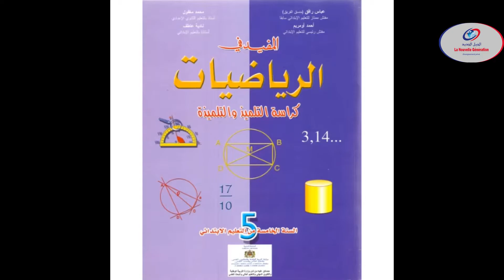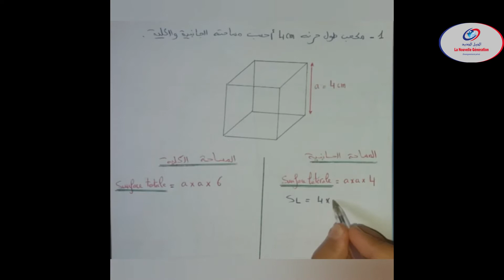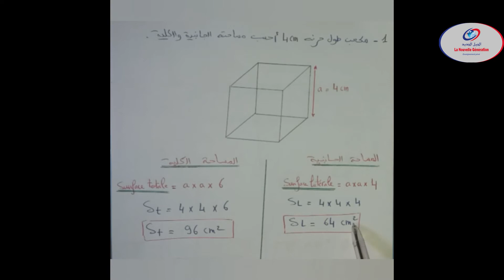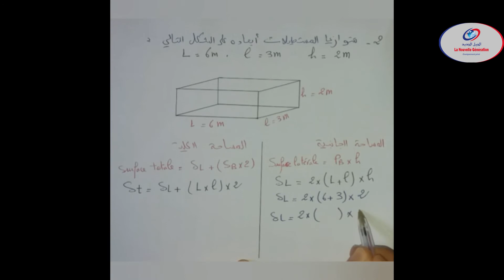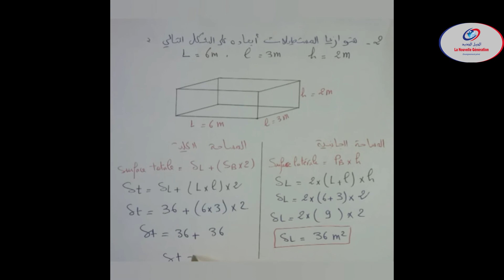الموشور القائم والأسطوانة 2 المستوى الخامس